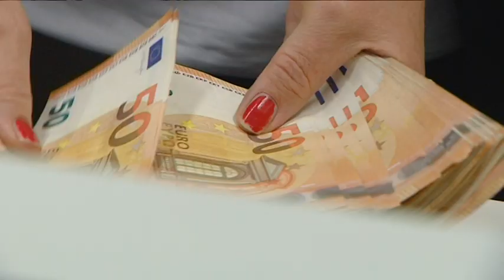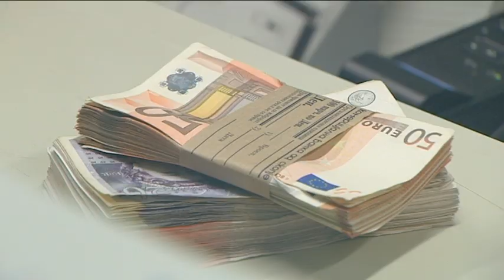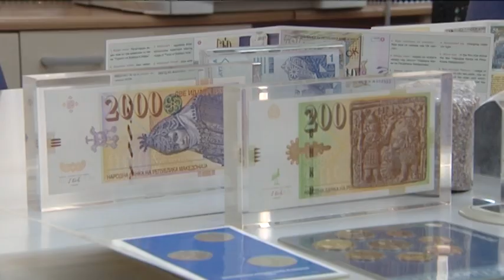Луѓето остануваат без работа, за Ангеловска тоа било очекувано